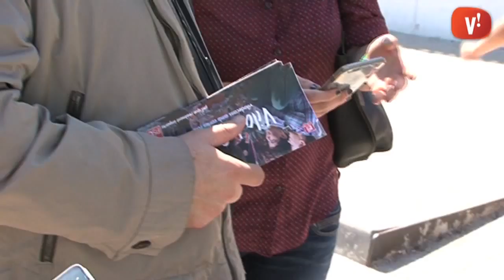Carles Ruiz presenta les propostes del PSC en educació i família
Davant l'escola Miquel Martí i Pol, el candidat del PSC, Carles Ruiz, ha presentat les seves propostes sobre educació i família.

Els socialistes reclamen també la construcció de l'Escola Mediterrània i han reivindicat la tasca feta des de l'Ajuntament en matèria d'educació els darrers anys.